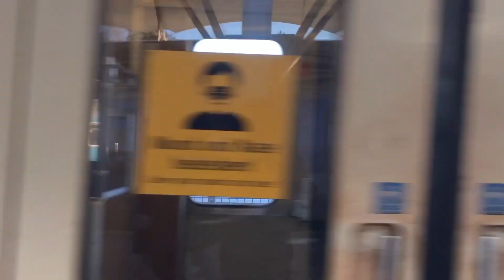U-bahn München Typ A teil 4